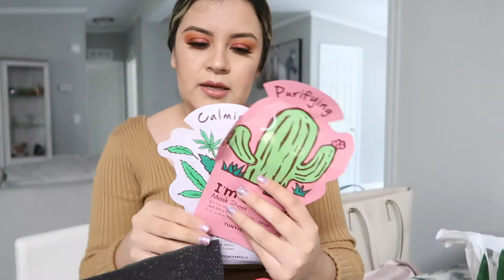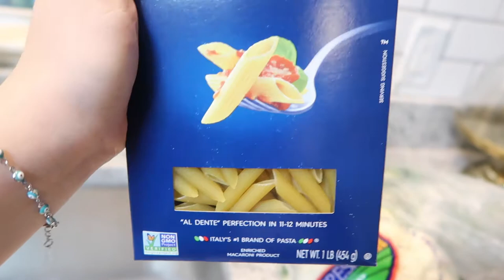Varios días | Fresas 🍓 con crema súper deliciosas 🤤